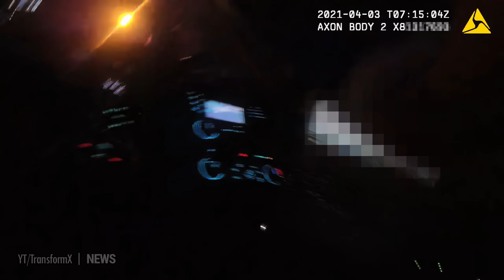BIG LENNY Arrested At Night For Suspicious Activities - Police Bodycam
It all started with a routine traffic stop in the middle of the night.

This video provides full coverage of Big Lenny's recent arrest in Delray Beach, Florida, on April 3, 2021, captured from the body-worn cameras of the three officers present at the scene.

The footage, obtained through public records requests, reveals the unfolding of events during what began as a standard stop but quickly escalated when officers noticed suspicious items in Big Lenny’s car. A K9 unit was called in to assist with the investigation.

Despite the circumstances, Big Lenny cooperated fully with the officers and granted them permission to search his vehicle. However, after the search, additional evidence was found, which led to his immediate arrest.

The video has been edited to feature smooth transitions between the three different camera angles, offering a clear, seamless view of the incident from multiple perspectives.

00:00 The police arrives on the scene
02:27 Big Lenny can't find his papers
03:48 A second officer is arriving on the scene
06:21 Big Lenny accepts to have his car searched by the police
07:25 The police is searching Lenny
09:06 The police is searching the car
10:39 The police finds suspicious powder
19:45 Big Lenny goes in the police car

NOTE :
Originally posted on my main May 15th 2021 and moved to the museum September 2024

The video begins with the officer noticing a blue SUV that failed to stop completely at a stop sign during a routine patrol. Upon approaching the vehicle, the officer detects a strong odor of .

The driver, Big Lenny, engages with the police, providing his identification and insurance documents, but struggles with his paperwork. During the conversation, he explains his presence in the neighborhood and admits to having past troubles with the law.

Despite the officer's suspicions, Big Lenny consented to a search of his vehicle, stating there were no illegal items present. The police proceed to conduct a search after verifying his identity and previous legal troubles.

During the search, officers find suspicious powder in an eyeglasses case. The officer indicates that the substance will be tested, and Big Lenny claims ignorance about its presence, asserting that he does not use recreational ***.

Once evidence is confirmed, the police inform Big Lenny of his arrest.